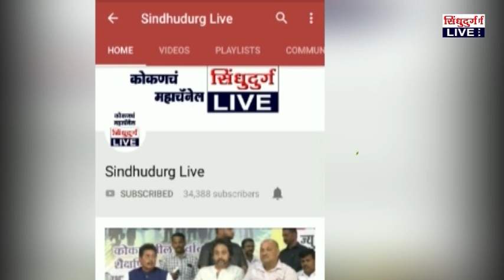vaibhvavadi | तलाव उशाला ,कोरड घशाला ; नानिवडेतील विदारक परीस्थिती